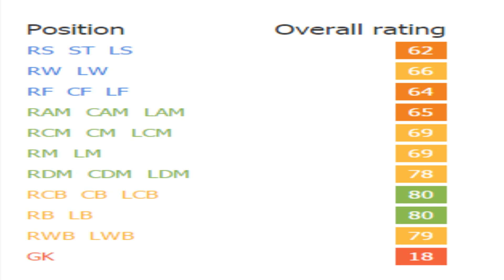FIFA 16 | Cameron Borthwick-Jackson | Growth Test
The Manchester United youngster turns into a very versatile player who can step it cb, lb, and CDM.